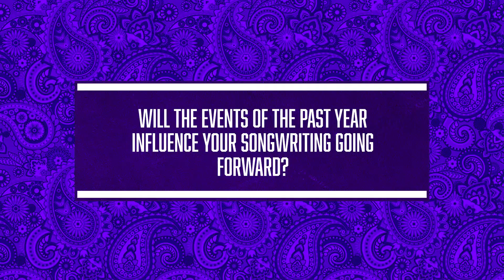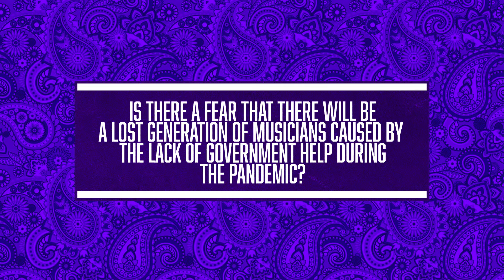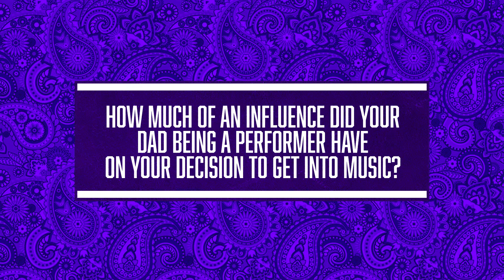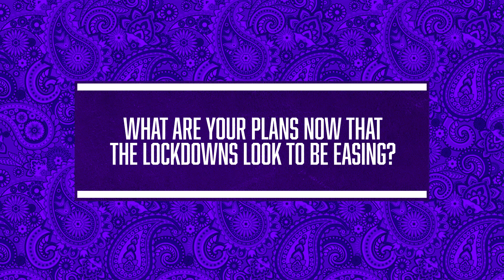FRASER MCLEAN Acoustic Session & Interview // A State of Mind Unplugged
Hailing from Bathgate, West Lothian, 18-year-old multi-instrumentalist Fraser McLean has a raw musical talent, which has helped to establish this young songwriter as an edgy-pop artist capable of crafting tunes that connect with listeners emotionally and musically.

Here, in an exclusive acoustic session at A State of Mind studio, Fraser treats us to a collection of his songs, as well as discussing his plans for the coming year.